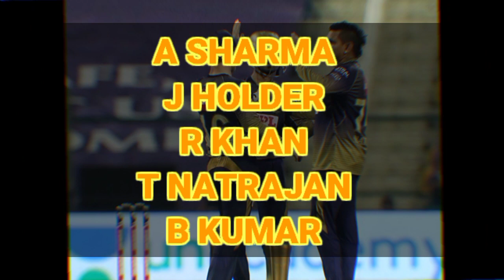IPL 2021 Match-3 Kolkata Knight Riders Vs Sunrisers Hyderabad Both Team Playing 11 || KKR vs SRH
KKR vs SRH Playing 11 ipl 2021
IPL 2021 Srh vs kkr Playing11
ipl 2021 kkr vs srh both team Playing11
ipl 2021 new playing11
ipl 2021 match 3 Playing11
ipl 2021 Comparison kkr vs srh
ipl 2021 kkr vs srh prediction
ipl 2021 playing11